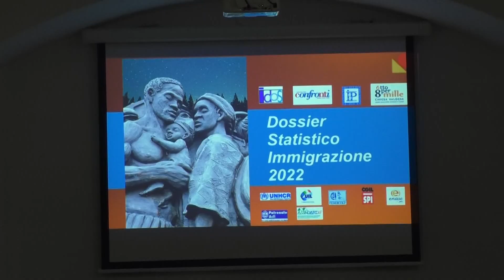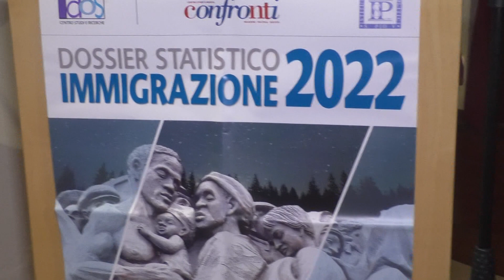LAMEZIA TERME: PRESENTATO IL DOSSIER SULL' IMMIGRAZIONE 2022